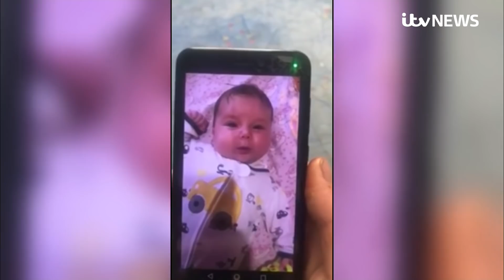Five-week-old baby killed with family as they tried to escape war in Ukraine | ITV News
The UN says at least 331 Ukrainian civilians have been killed and 675 injured in the Russian-Ukraine war - although the real number is likely to be much higher.

A five year old baby was killed alongside the other members of his family while trying to escape Ukraine.

It was another reminder of the human cost of the nine day old war.